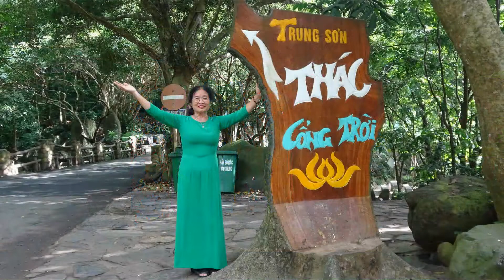Áo Lụa Hà Đông Tháng 10 Năm2022.